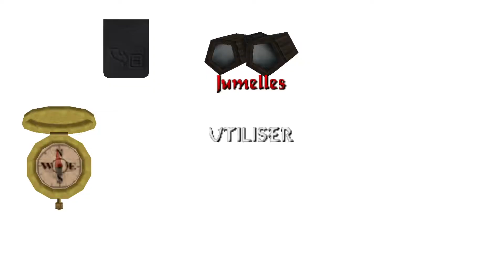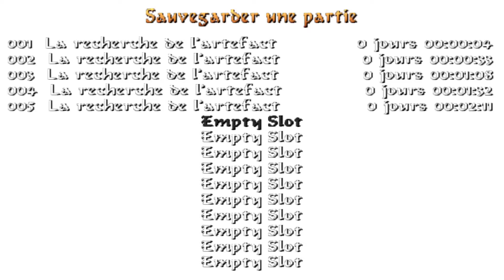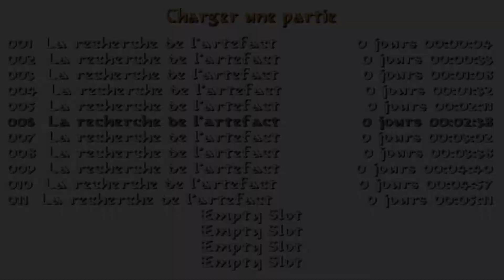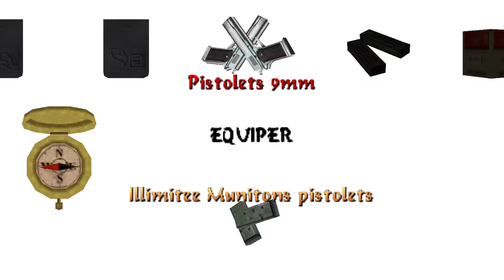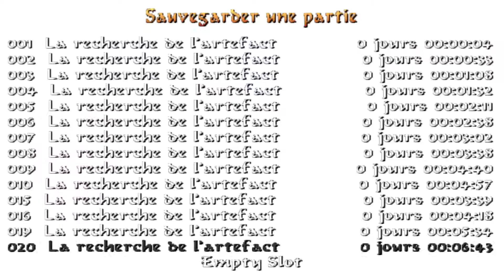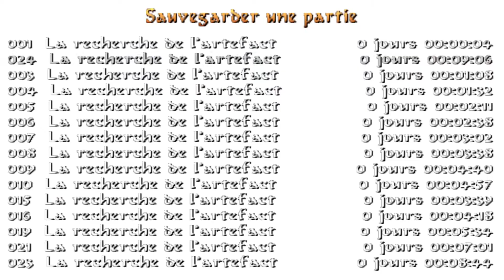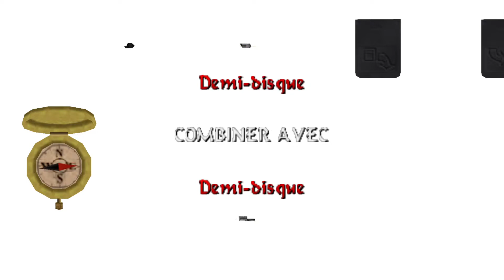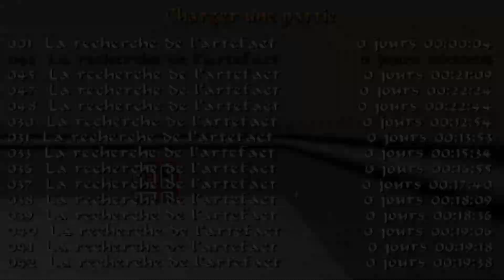Tomb Raider: Searching the Artefact (Niveles de autor)